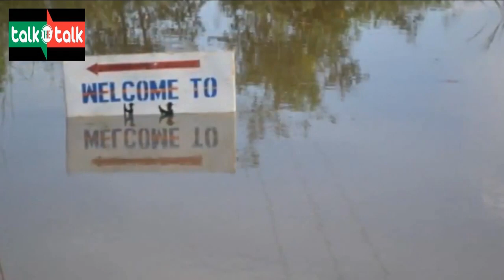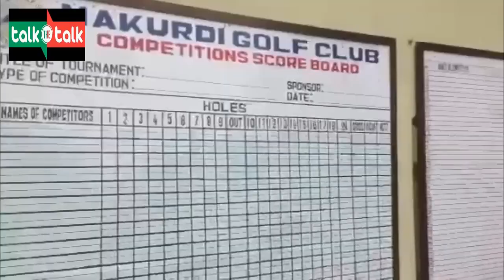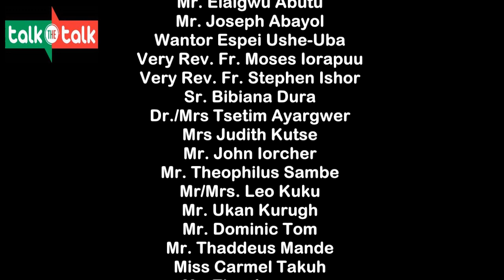DOCUMENTARY ON THE 2017 MAKURDI FLOOD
Produced & Directed by: JUDE KUTSE